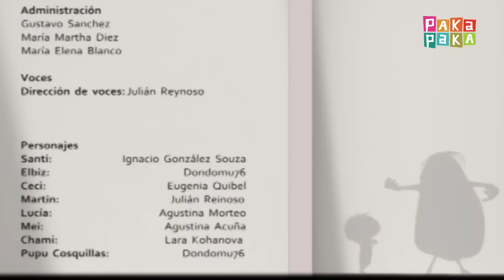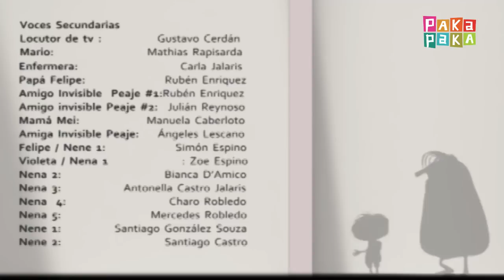Amigos: Crece mi Planta (Cap. 20) - Canal Pakapaka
Santi trae a su casa semillas del jardín de infantes, porque están haciendo una huerta. Las siembra. También lo hace con carozos de frutas, etc. La tan habitual “germinación”: la mira, no pasa nada, la riega, no pasa nada, etc… hace falta tiempo y paciencia. En cambio, Elbiz planta cualquier cosa y crece en segundos. Santi se mortifica.